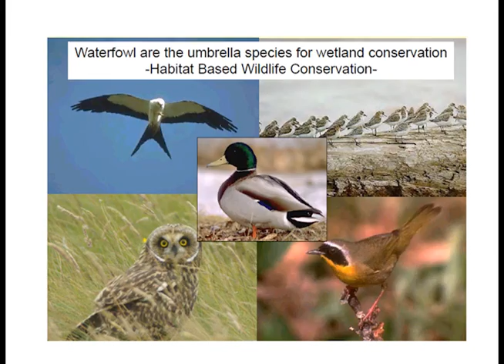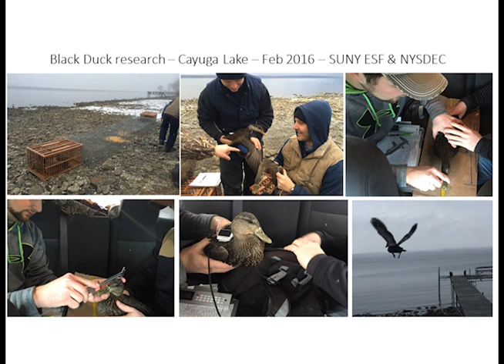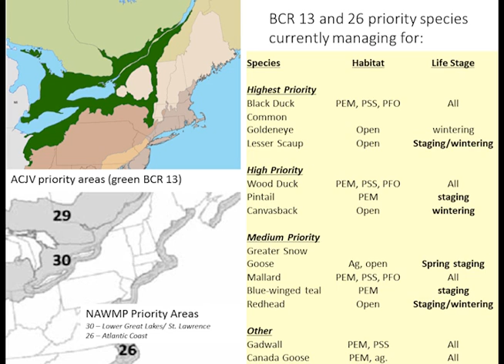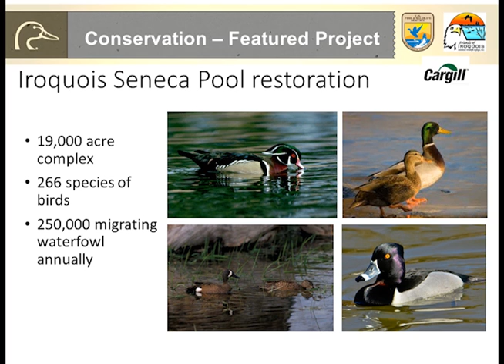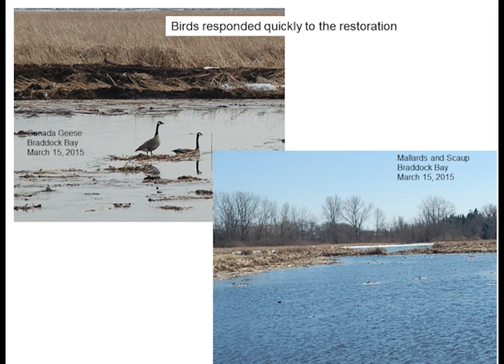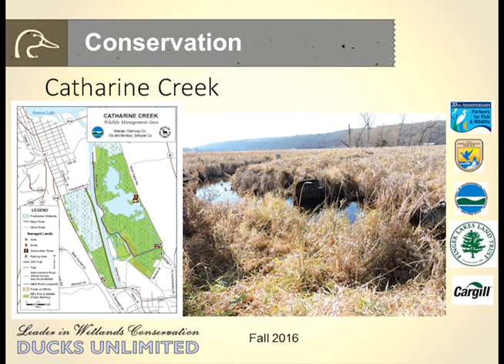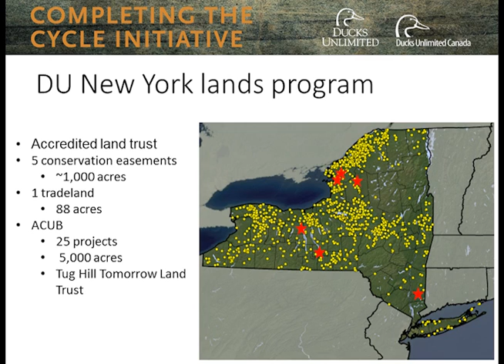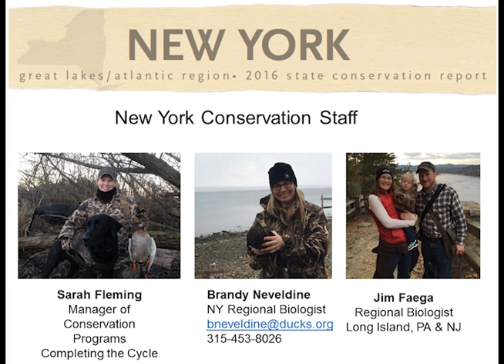New York Conservation Update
New York Regional Biologist updates the on-the-ground conservation work Ducks Unlimited is accomplishing in the state.